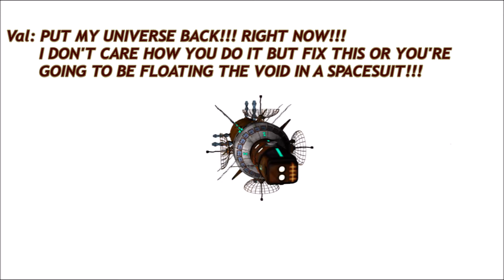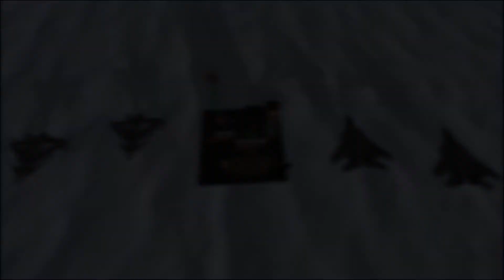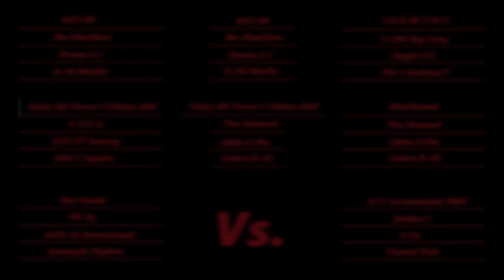KSP PFC Season 2 ep. 4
Yes, I'm home from the hospital. Yes, I'm ok.
I had another bout of Diverticulitis. Painful but survivable.

Music
"Discovery Hit"
"Supernatural"
"Celtic Impulse"
"Achaidh Cheide"
"Duet Musette"
"Folk Round"
"Fiddles McGinty"
"Thatched Villagers"

music
by

PC Specs:
HAF case
EVGAx58 FTW mobo
i7 cpu 920 @ 2.67GHz  2.67GHz
24 gigs RAM
gtx 980ti
232g ssd
1.36 TB hard drive